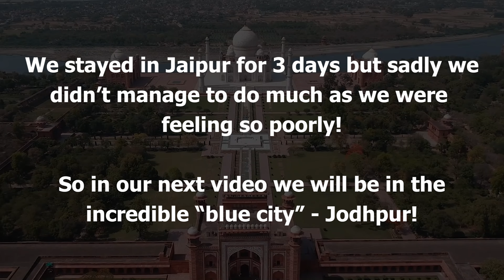The TAJ MAHAL is worth the hype! 🇮🇳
We came to Agra to do what everyone comes here to do...see the Taj Mahal! Honestly we really didn't know what to expect, was it going to be overwhelming or underwhelming? What's it like visiting the Taj Mahal in 2023? Is it worth waking up for sunrise?

⬇️ SOCIALS
@jamieandhannah We post in real time over on IG, give us a follow!